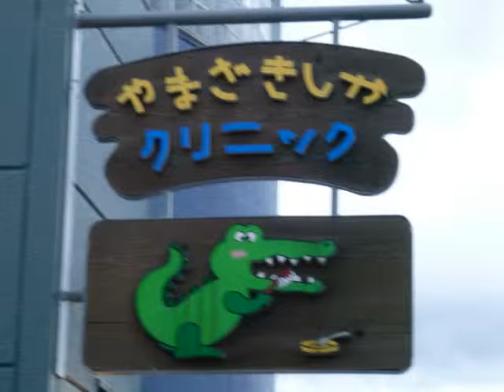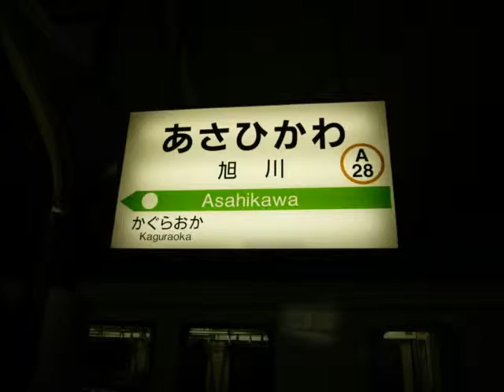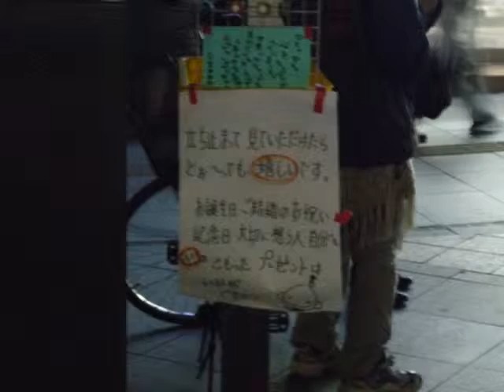Healing City (Vocal feat. Aruna Excerpt)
Healing City
Performed by Aruna
Composed, Written, Arranged & Produced by Alex Lam Kar Wai
Image Slideshow Photoed & Produced by Alex Lam Kar Wai
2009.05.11 Biei / Asahikawa, Hokkaido, Japan